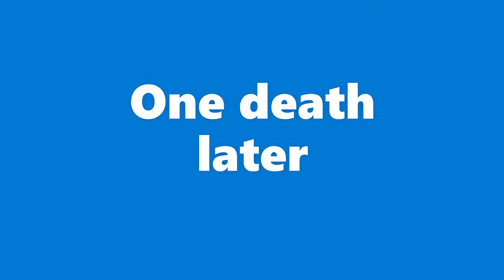Worst BedWars Teammates EVER!!!!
Comment a video with worse teammates